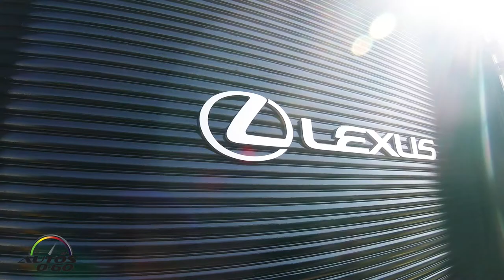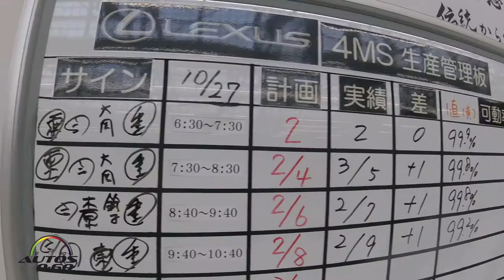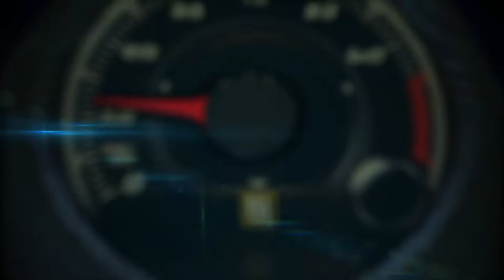Lexus LC 500 2018 Hecho a Mano en la Planta Motomachi, Toyota City, Japón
Producción artesanal del Lexus LC 500 en la Planta Motomachi, Toyota City, Japón.

La planta Motomachi de Toyota y Lexus tiene una importancia histórica muy significativa en el desarrollo de la compañía japonesa, ya que refleja su gran historia y la promesa de un futuro brillante.

Fue fundada en 1959 como la primera planta de producción de autos Toyota para pasajeros y su nombre “Motomachi” representa mucho más que una fábrica más de vehículos para la firma.

Aquí es donde se han producido algunos de los modelos más importantes de las dos marcas en los últimos años, bajo los principios de la más alta calidad.